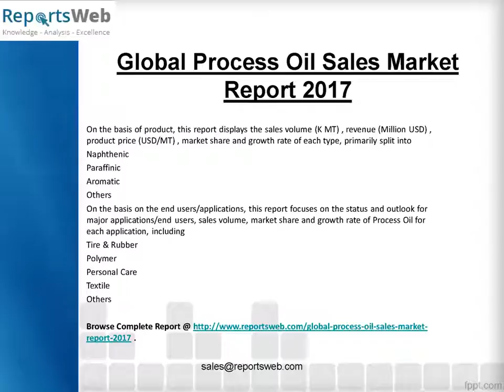2017 Analysis: Global Process Oil Industry Sales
This report provides an in-depth insight of Global Process Oil Industry Sales covering all important parameters including development trends, challenges, opportunities, key manufacturers and competitive analysis.